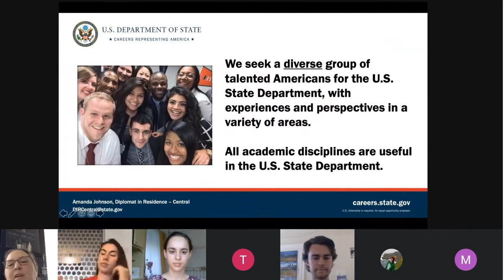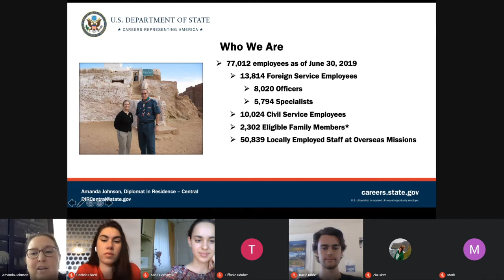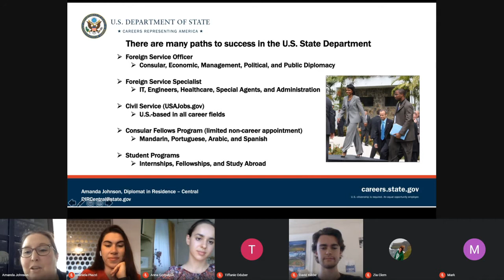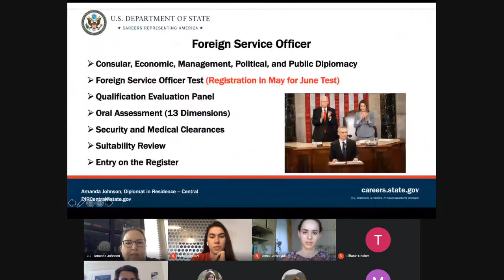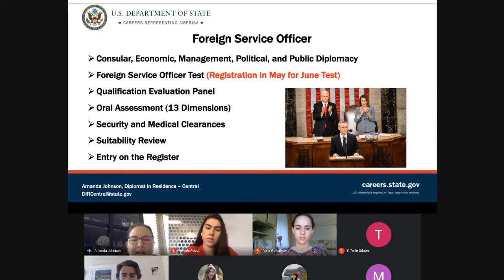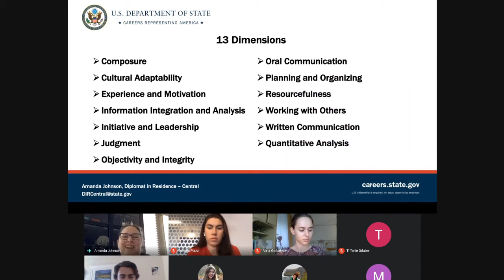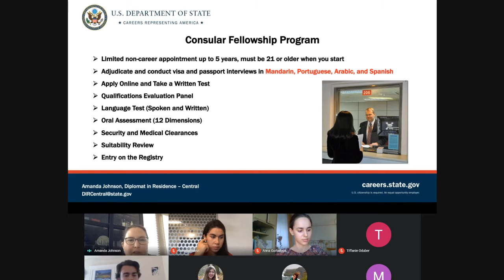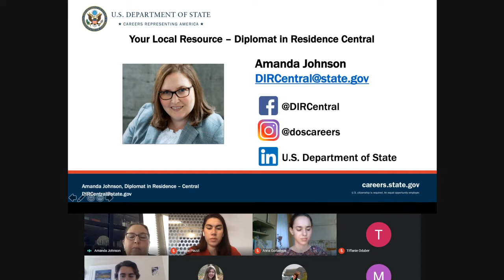Meeting with Diplomat-In-Residence Amanda Johnson - 11 July 2020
The second online event of the Summer Event Series, where diplomat of residence, Amanda Johnson, speaks about her career in the U.S. Foreign Services and how students can learn more about working at the Department of State!

Use this contact form to learn more about career opportunities with Amanda